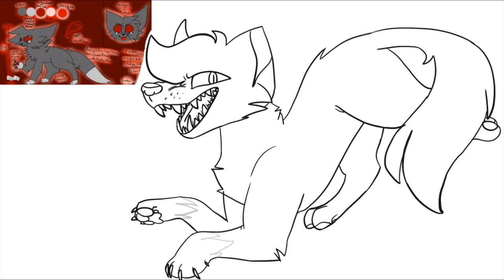WinterWingArtContest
It says 8/1/19 because that’s when I finished it, I didn’t feel like posting it until now 🙃

time taken: probably like 3 hours
if you need the contest info, just click the hashtag and look for the original contest vido:)